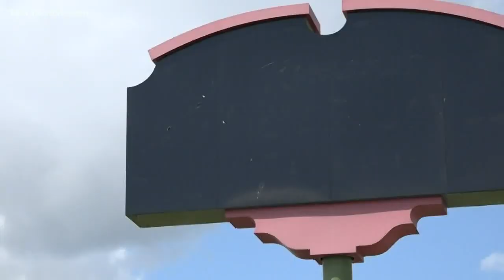Cascade Township considers Chick-Fil-A at former Macaroni Grill location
Romano's Macaroni Grill closed in 2017 after the restaurant chain filed bankruptcy. It's been vacant ever since.